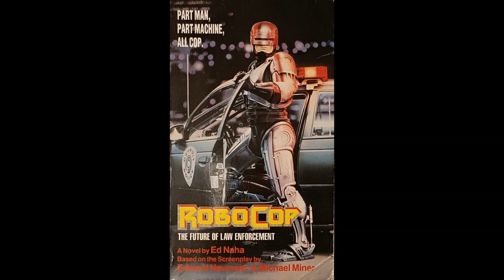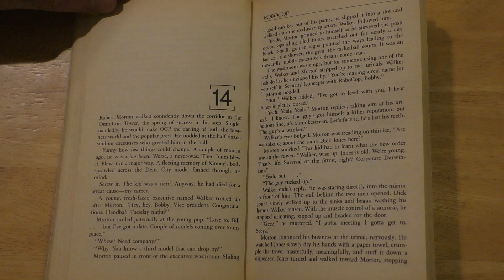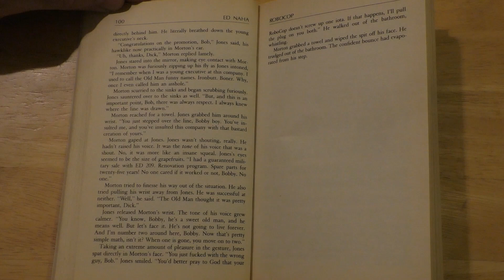Robocop - Chapter 14 (Audio Book)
Murphy was a good cop. He had the toughest beat in the toughest precinct in a tough city. He had a fine family, good friends, and a new partner. Then a bunch of lowlifes blew him away. Only Murphy didn’t completely die. He came back in a body of steel – big, invincible, and deadly… back to the streets where the bad guys ruled. But no more. Behind the badge is a cop that can’t be killed. A super cop out to find the punks who shot him. And stop crime. Dead.

Many thanks to Ed Naha for this novelisation of the movie, building on the screenplay by Edward Neumeier and Michael Milner.

Please note: I'm in no way a professional reader of any kind, so just bear with me and enjoy the story! I'm reading from the original 1988 UK release from Corgi Books. I believe the book is currently out of print.

The outro music used is samples from the Robocop theme by my favourite movie composer, Basil Poledouris, played live here by the excellent Symphony Orchestra of Castilla y León. You can listen to the full version